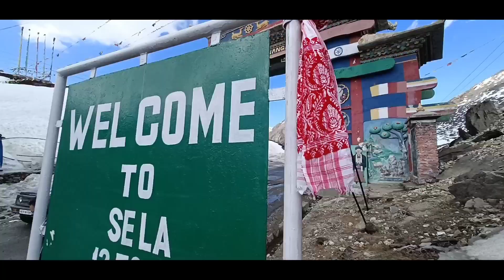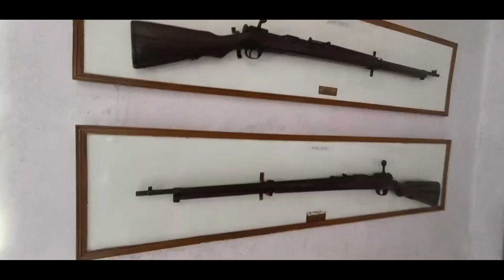Tawang 2022 - Offcial Teaser | A Journey From Guwahati to Tawang | Arunachal Pradesh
This Video is about Tour of Tawang
A trip to Tawang is every Traveler's Dream.

My Action Camera 👇

Sj cam s6 legend link 👇